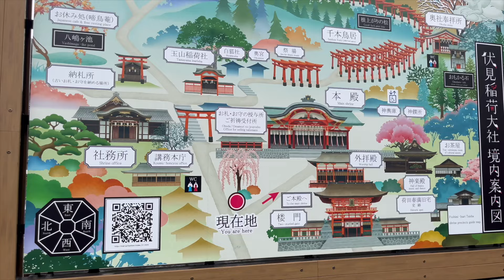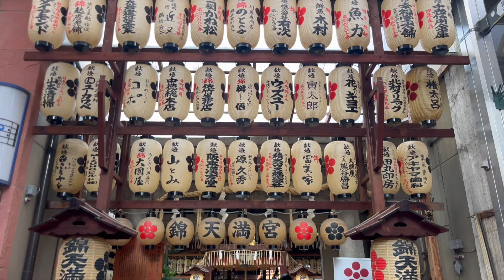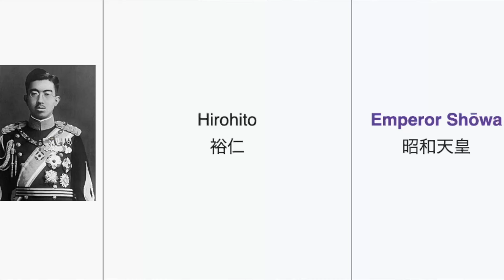KYOTO, a CAPITAL MILENAR do JAPÃO! | JAPÃO 05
Queridos companheiros de viagem,
hoje estaremos em Kyoto, cidade que foi capital do Japão por mais de mil anos!
Vamos passear por santuários, templos e pelo Palácio da cidade!